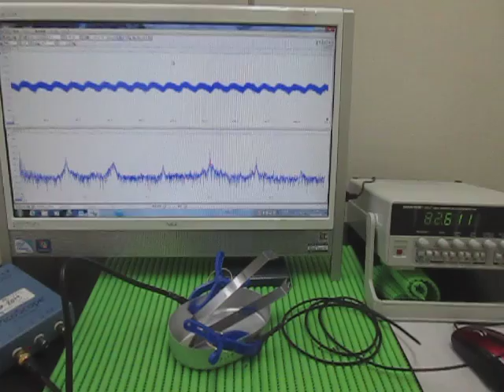対象物の音響（超音波）特性 Acoustic（ultrasonic） properties of the object